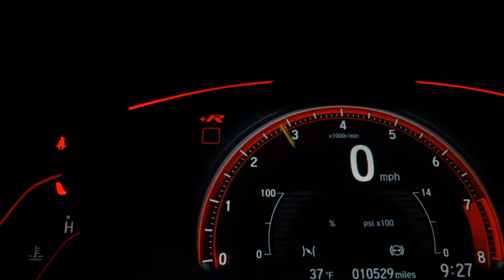CHEVROLET S10 - 2021 - Pouso Alegre/MG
Veículo: CHEVROLET / S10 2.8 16V TURBO CHASSIS CAB CS 4X4
Ano: 2020/2021
Combustível: DIESEL
Portas: 2 PORTAS
Câmbio: Manual
Cor: CINZA
KM: 53.253

✅ Air Bag
✅ Alarme
✅ Ar Condicionado
✅ Direção Hidráulica
✅ Freio ABS
✅ Travas Elétricas
✅ Vidros Elétricos